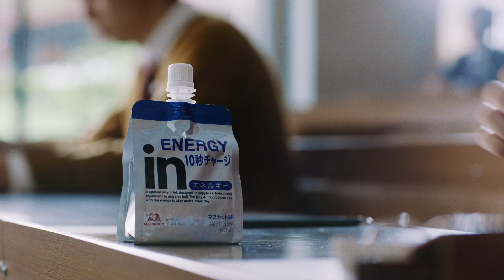‟緊張”をエネルギーに変えろ！Mrs. GREEN APPLE「CHEERS」にのせて受験生を応援！‹森永製菓›「inゼリー」新CM 『受験にinゼリー』篇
「その緊張を、エネルギーに。」
森永製菓は、ゼリー飲料のトップブランド「inゼリー」の新TVCM『受験にinゼリー』篇を1月13日(月)より全国でオンエア。

新CMでは、昨年に引き続き“その緊張を、エネルギーに。”をテーマとし、“緊張”を擬人化したオリジナルキャラクターが登場。

受験など大切な日にやってくる緊張は、本番に向けて戦ってきた、本気の人にこそ訪れる。
そんな敵に思える“緊張”キャラクターが、 味方として頑張る主人公を見守り、一緒に受験本番に挑む様子を通じて、緊張もエネルギーに変えてほしいという「inゼリー」の思いをこめた受験CM。

CMのテーマソングには、若者を中心に絶大な人気を誇る5人組・ロックバンド「Mrs.GREEN APPLE」の4th Full Album「Attitude」(2019年10月リリース)に収録された人気楽曲「CHEERS」を起用。
明るく前向きな曲調で、本番を迎える受験生たちを応援する。

■「Mrs. GREEN APPLE」大森元貴(Vo./Gt.)さんコメント
当たり前のように小さい頃から飲んでいたinゼリー。
そのCMソングに僕たちの楽曲「CHEERS」を使っていただけてとても嬉しく思います。
ちなみに僕はキンキンに冷やして飲むのが大好きです。